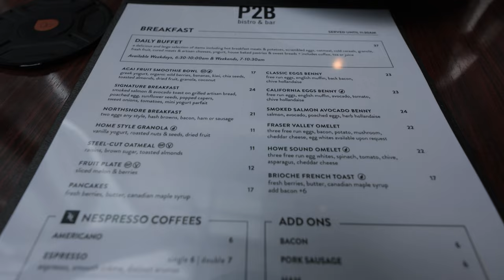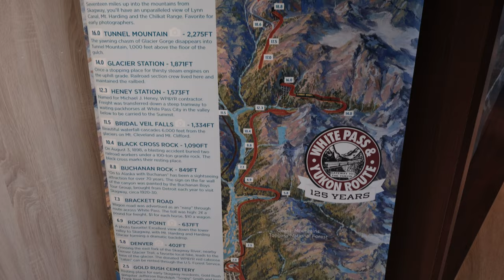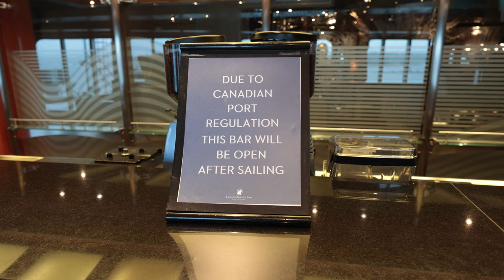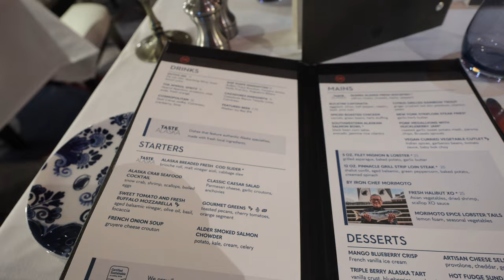Alaska Cruise - First Day Aboard Nieuw Amsterdam: Chaotic Boarding & Sailaway Party in Vancouver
Join us as we embark on our Alaska adventure aboard Holland America's Nieuw Amsterdam! Our first day started in Vancouver, where we navigated a chaotic boarding process filled with long lines and multiple seating areas. Once on board, we explored the ship and found our cozy, albeit small, interior cabin. We did have some regrets not booking a balcony, but we were excited to start our journey nonetheless.

After settling in, we headed to the sailaway party, eager to kick off our cruise and watch out for any wildlife sightings. We ended our day with a delightful dinner in the ship's Dining Room, anticipating the incredible experiences awaiting us on this voyage.